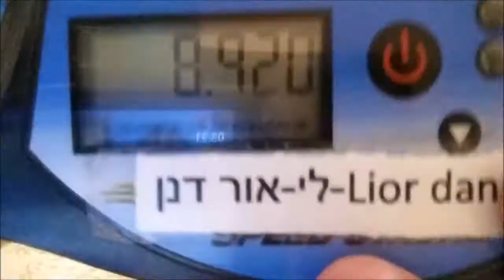Happy Biryhday Lior!!!